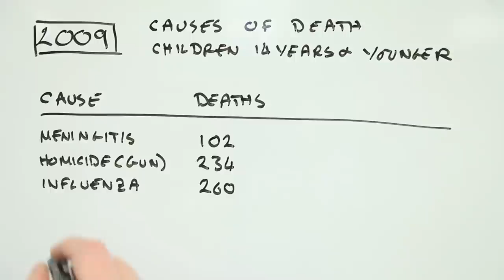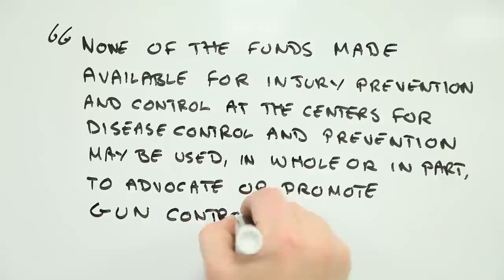Gun control and risk research in the US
On December 14th 2012, 20 young children and six adults were killed by a lone gunman at Sandy Hook elementary school in Newtown, Connecticut.

Without a clearer understanding of why such events occur and how to avoid them, future action can only be based on ill-informed speculation rather than evidence.  Sadly, the leading US research agency addressing gun safety and control was prevented from continuing this work in 1996.  The Centers for Disease Control and Prevention still have a clause in their appropriations bill -- the "Dickey Amendment" -- that states:

"none of the funds made available for injury prevention and control at the Centers for Disease Control and Prevention may be used, in whole or in part, to advocate or promote gun control"

This provision now extends to all research funded through the US Department of Health and Human Security.